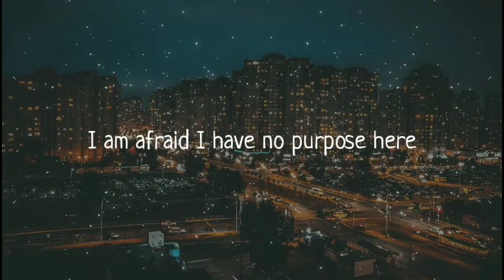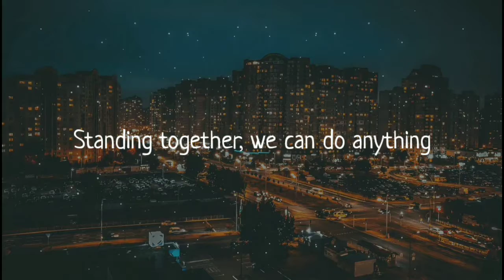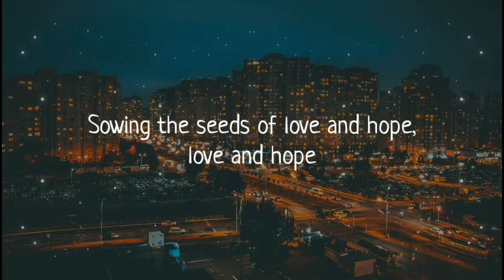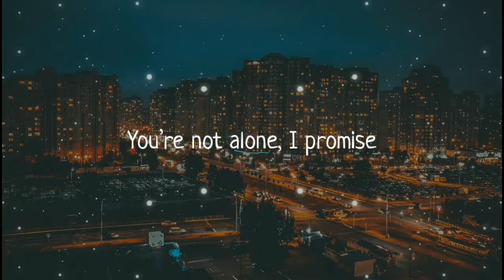Sia - Courage to Change | (Lyrics) | (The Motion Picture Music) | Gamer Music PH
Lyrics ♩

[Pre-Chorus]
We don't have to stay, stuck in the weeds

[Pre-Chorus]
You don't have to stay, stuck in the weeds

[Outro]
Music Information:
▶ Produced By: Greg Kurstin
▶ Written By: P!nk, Sia & Greg Kurstin
▶ Release Date: September 25, 2020
▶ Keyboards: Greg Kurstin
▶ Mixing Engineer: Greg Kurstin
▶ Guitar: Greg Kurstin
▶ Programmer: Greg Kurstin
▶ Piano: Greg Kurstin
▶ Drums: Greg Kurstin
▶ Bass: Greg Kurstin
▶ Additional Vocal Recording: David Williams
▶ Mastering Engineer: Chris Gehringer
▶ Engineer:Julian Burg & Greg Kurstin
▶ Interpolates: P!nk – Courage